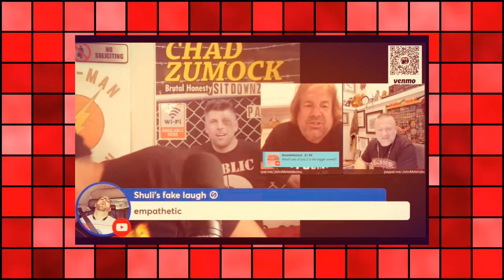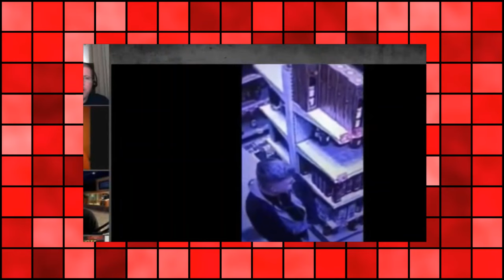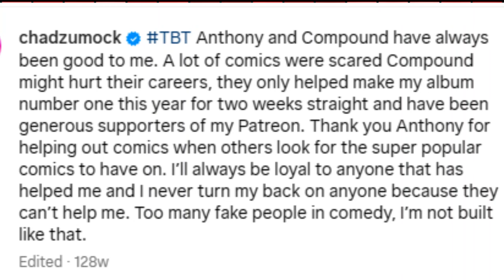Zu-Mockery l A Chad Anthony Zumock Documentary (Part 2)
Big thank you to My Lost Interest @myLostInterest and to Dislabeled @dislabeled!!